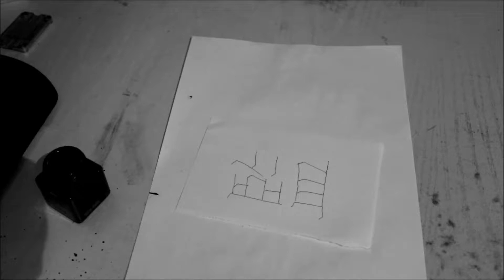Practising kanji calligraphy 339